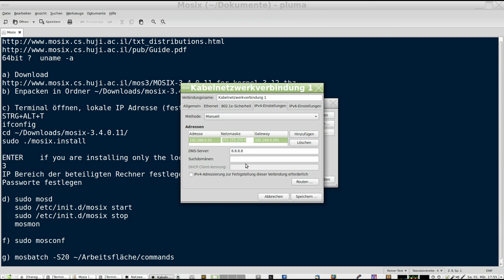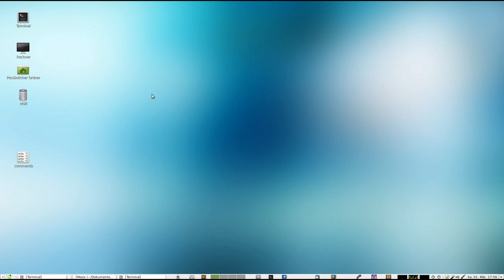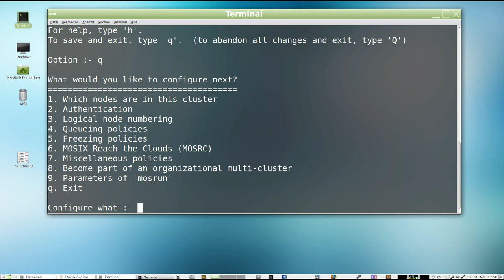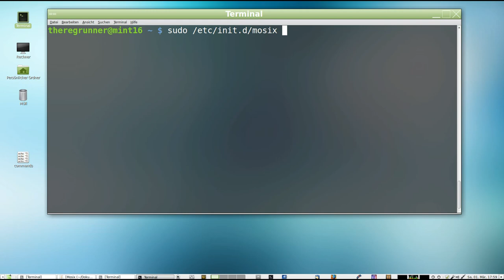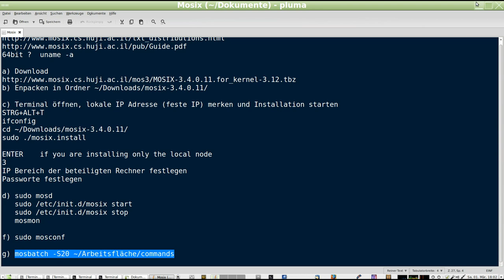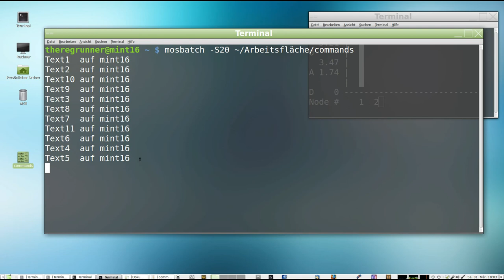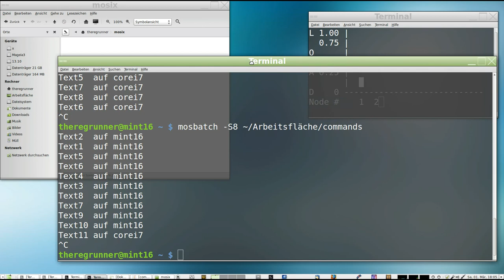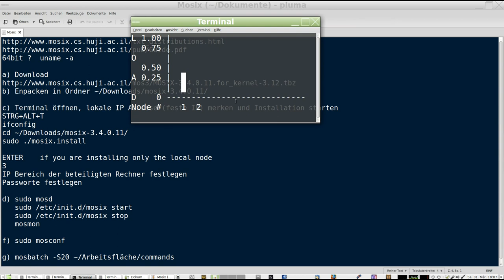Mein erster Cluster ... mosbatch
Meine ersten Gehversuche mit verteiltem Rechnen im lokalen Netzwerk mit "Mosix" ohne spezielles dafür optimiertes Kernel.

Texte aus dem Video :
64bit ?
uname -a

Enpacken in Ordner ~/Downloads/mosix-3.4.0.11/

Terminal öffnen, lokale IP Adresse (feste IP) merken und Installation starten :
STRG+ALT+T
ifconfig
cd ~/Downloads/mosix-3.4.0.11/
sudo ./mosix.install

ENTER    if you are installing only the local node
3

IP Bereich der beteiligten Rechner festlegen
Passworte festlegen

sudo mosd
sudo /etc/init.d/mosix start
sudo /etc/init.d/mosix stop
mosmon

sudo mosconf

commands Datei auf der Arbeitsfläche erstellen.

mosbatch -S8 ~/Arbeitsfläche/commands

OS im Video:
Linux Mint 16 Mate 64bit Kernel 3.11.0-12-generic